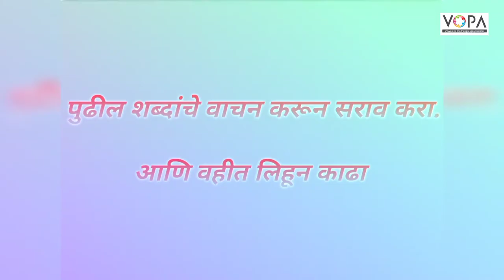3rd | English | Banana Delight | V4 | V-School